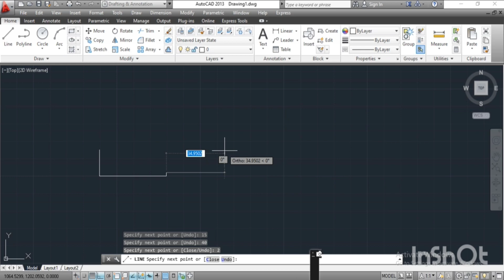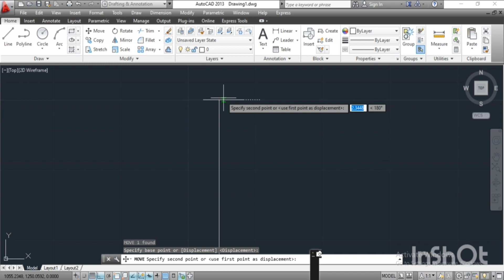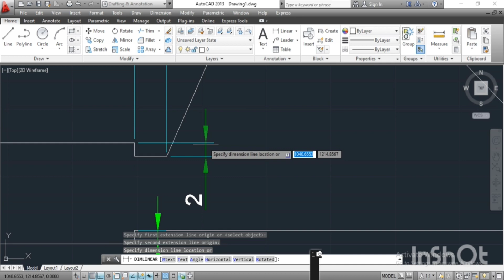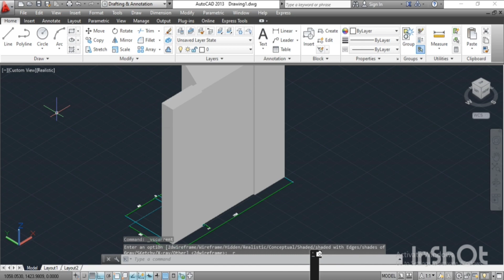Auto CAD Drawing | Rubber Seal for Hydraulic Gates